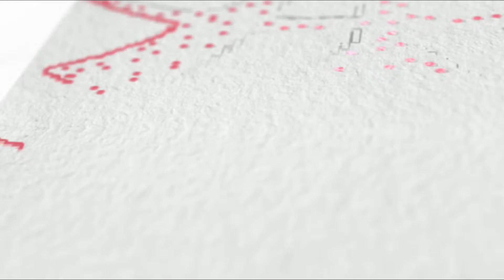ČAFC Praha ⚽ promo-video II. ⚽ Pražský přebor - liga MLADŠÍ DOROST ᴴᴰ